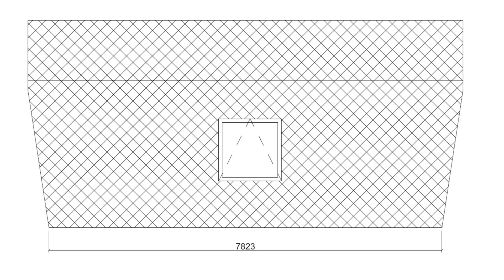Amazing Luxurious MTB FIVE Premium Tiny House by MTB Modules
Their time spent in the factory on the prefabrication process significantly reduces the amount of work that has to be done during the conventional method of building houses by more than 70% and significantly reduces the cost of building a house by up to 65%.

The accuracy of the product in factory conditions, supervision of quality control at every stage of production, qualified staff at all levels, and short time of order fulfilment distinguishes our offer from the wide competition.

Experienced builders can build this house in six days. Considering the already fast execution time, compared to traditional methods, the execution time for people with basic construction knowledge should take about 10-12 days.

The control of the work of external teams by the investor is also easier because each construction phase is clearly described in the instructions.

An especially important factor is reduction of work time, lower electricity consumption, less noise during works, reduced to a minimum amount of waste and costs related to their disposal, practically no drying time for materials during construction, no need to insulate the building after erection of the walls (SIP panels have an EPS core of 15 cm), reduction of costs and the number of trips for missing materials (everything is delivered at one time) as well as limiting the amount of unnecessarily purchased material, the possibility of assembly at any time of the year and practically closing the entire investment with furniture in less than a month from the start of work.

The interior arrangement presented in the photo gallery is only a proposal and inspiration for a future client. Our kit is based on a do-it-yourself house kit, which after assembly is in building shell stage.

The offer allows for any interior arrangement. Works such as electrical, hydraulic and mechanical ventilation installations are the responsibility of the client. It is not a big house so the costing and planning of the next stages of finishing works can be made successively, to suit every pocket.

We have demo models on site.
„MTB” MARIUSZ FIEREK, TOMASZ FIEREK, BARTOSZ TRACZ s.c.
CZŁUCHOWSKA 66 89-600 CHOJNICE NIP: 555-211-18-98
Bank account: Alior Bank 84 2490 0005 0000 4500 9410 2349

Music Background: